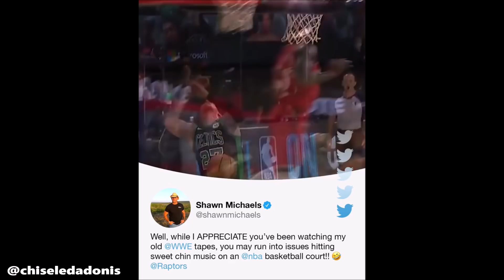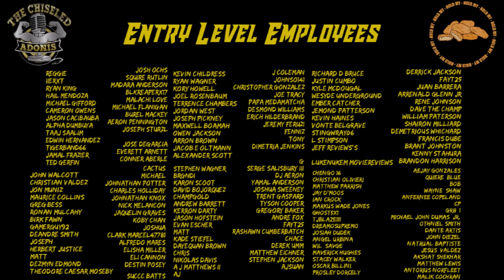2020 NBA Playoffs Day 21 Game Highlight Commentary | 9/9/20 | Chiseled Adonis